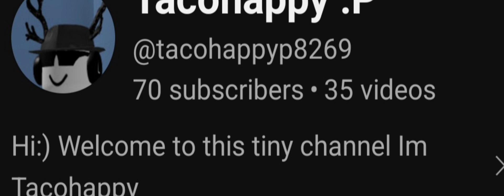Getting subs be likes: (memes)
OMG OMG OMG OMG THANK YOU GUYS SO MUCH FOR 70 SUBCRIBERS THAT SO MUCH FOR ME I WISH ILL HAVE 100 SUBS IN THE FUTURE IF SO ILL CREATE A Q&A EVENT!
THANK YOU SO MUCH FOR 70 SUBS THAT MADE ME SO HAPPY
TACO LOVES YALL!!!
        -tacohappy:P-